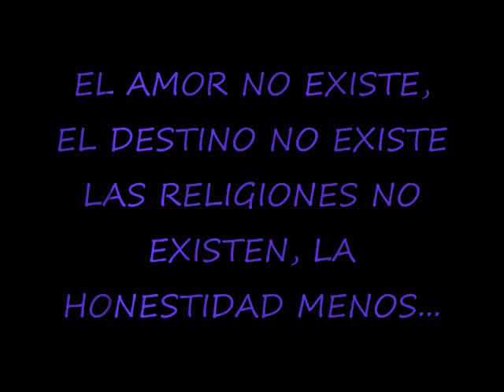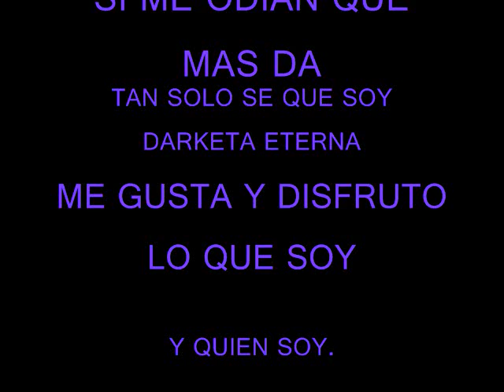El Precio - Jose Andrea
En el corazon no hay nada, Ya no existen las princesas ni las Rosas..
La lluvia lava las calles, Mis lagrimas se evaporaran..
La vida va y viene los  deceos se quedan perdidos en el tiempo..
Si crees que la vida es color de rosa (jajaja) pues que bien!